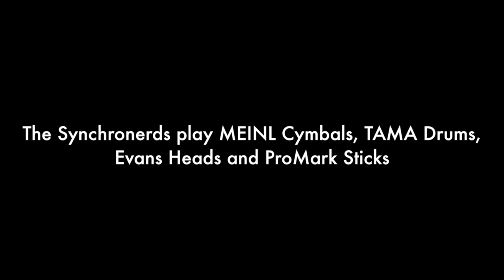Chet Doboe's Solo No. 6, played by The SynchroNerds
The SynchroNerds play Solo No 6 out of the "Lost" Funk Book by Chet Doboe

Left Nerd: Andreas Schwaiger
Right Nerd: Dominique "Gaga" Ehlert

Editing and Filming: Sascha Stiehler
Recording: Antonio Lucaciu

Recorded @ Egolaut Studio Leipzig